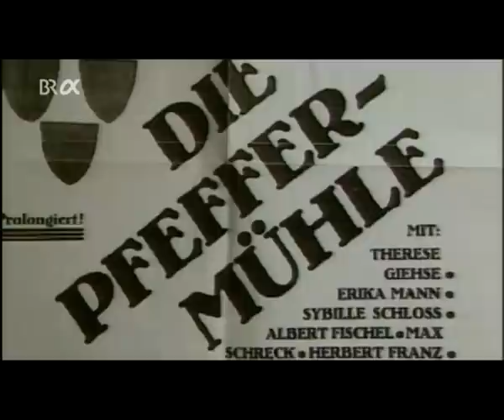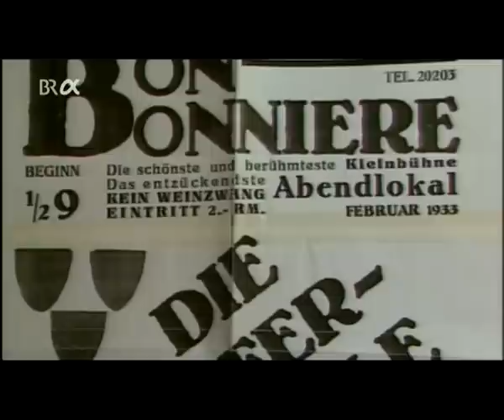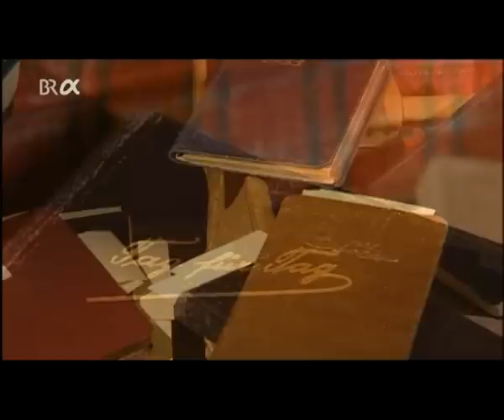Therese Giehse - München